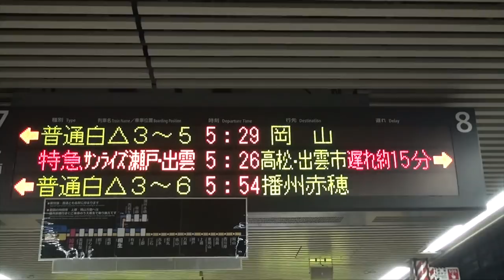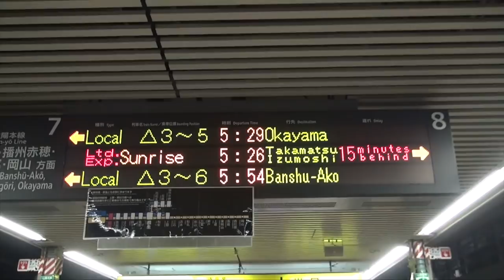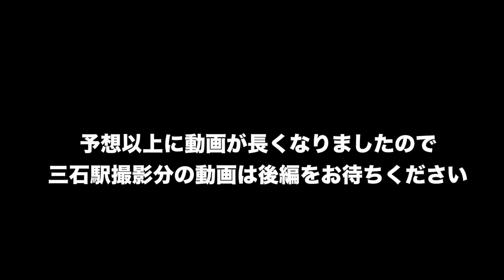【貨物列車】早朝からの大迫力！山間の万富駅を力強く走りぬける！関西・中国遠征 前編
23ちゃんのTwitter(あまり更新できていません)

【動画の説明】
山陽本線の万富駅で撮影した貨物列車の動画集です。
山間の駅で駅間は急カーブ連続している為、映像だけでも非常に迫力のある動画が撮影できるスポットです。
この日はサンライズ瀬戸・出雲号が遅れていた為、当駅で撮影ができました。
そのほか東海道線と山陽本線を深夜に走り抜けてきた多数の貨物列車や1072番列車牽引のEF66-30号機(ゼロロク)など見所が多数ある動画となっています！
よろしければ最後までご視聴ください。

2017,7,19 貨物列車 いろいろいっぱい18本 夏空に響くモーター音とエンジン音‼重厚なジョイント音を奏でる貨物列車たち DF200-116無動回送あり‼